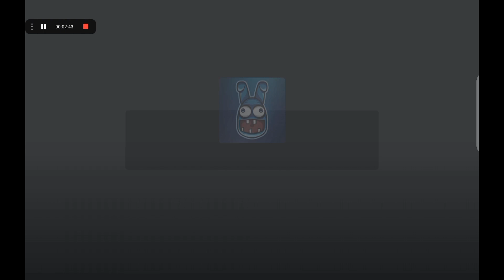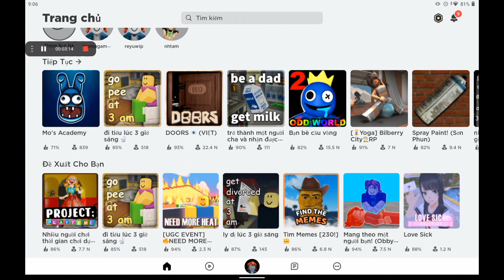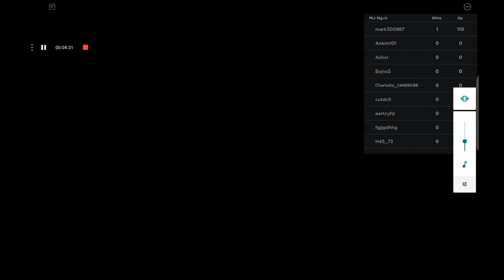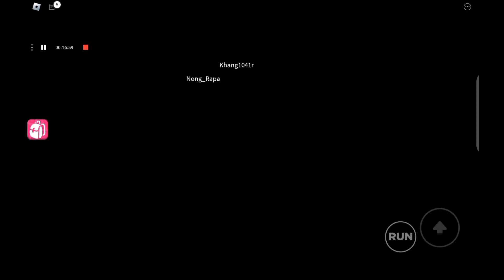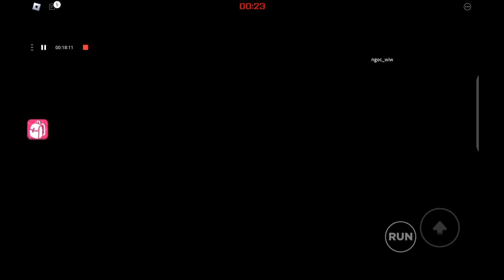Squid games cùng cừu mũm mĩm nha